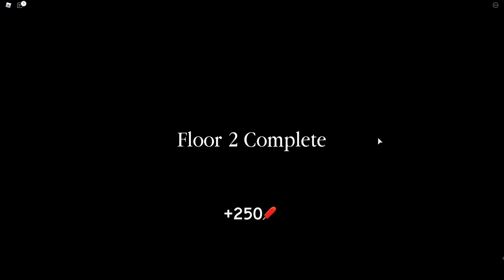Jerry l Floor 2